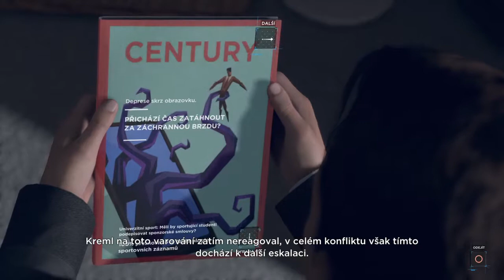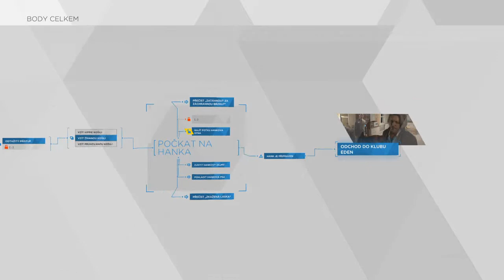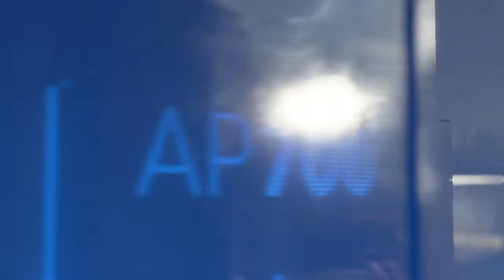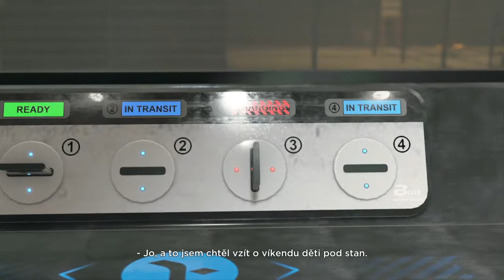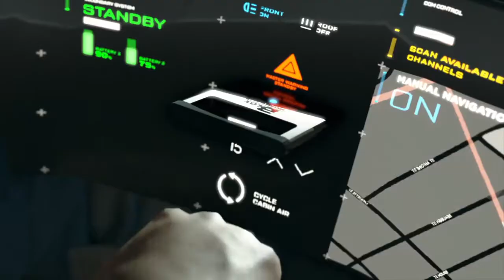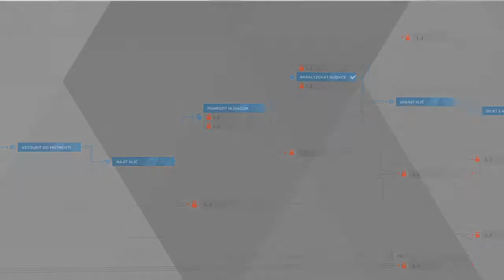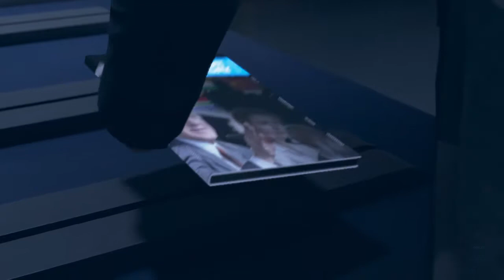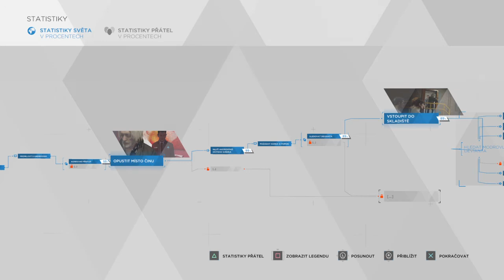Detroit: Become Human™ PS4 Gameplay part 4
Gameplay Detroit Become Human. Ps4